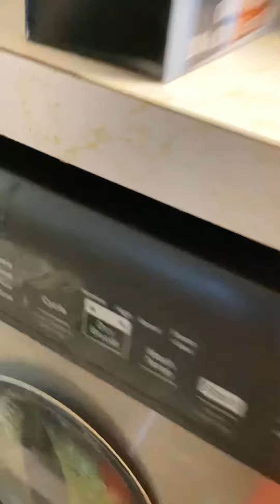Ares fight 21# the battle of noodles